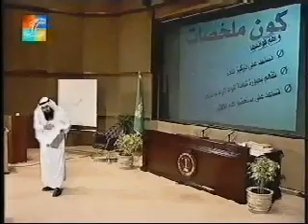مهارات التفوق الدراسي - د.يوسف الخاطر - 9/13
دورة مهارات التفوق الدراسي
للدكتور يوسف الخاطر

قالوا عن الدورة
حضرت دورة مهارات التفوق الدراسي في جدة العام الماضي وبفضل الله ثم بفضل تلك الدورة تخرجت من الثانوية بنسبة 95% ومن ثم قبلت في جامعة الملك فهد للبترول والمعادن .

أنا حضرت الدورة قبل سنتين وعند حضوري كنت قد أعدت السنة الأولى بالكلية ب 7 مواد وبعد الدورة أصبحت المواد ممتعة في مذاكرتها لدرجة أنني أتمنى كل الأيام امتحانات وفي السنة الثانية الترم الأول والثاني أصبحت من الخمس الأوائل على الدفعة .

سيرة قصيـرة عن مسيرة الدكتور يوسف الخاطر

مدير مركز مهارات الحياة للتدريب.
 عضو الجمعية السعودية للعلوم التربوية و النفسية (جستن)
 عضو الجمعية السعودية للإدارة.
 بكالوريوس رياضيات مع مرتبة الشرف / جامعة الملك فهد للبترول و المعادن 1402
 مدرب معتمد في البرمجة اللغوية العصبية من الاتحاد العالمي .
 مدرب معتمد من الأكاديمية البريطانية لتنمية الموارد البشرية.